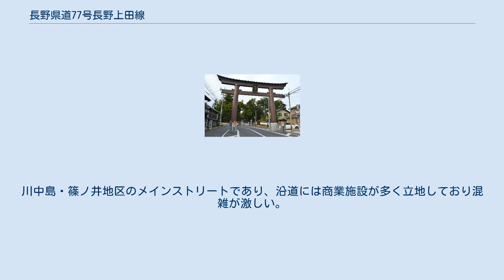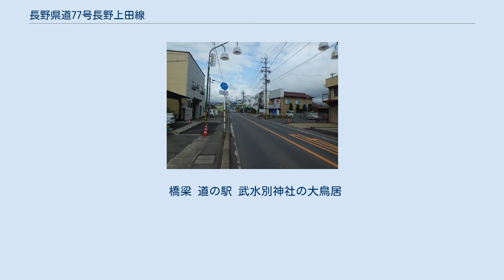長野県道77号長野上田線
三好町一丁目交差点より西を望む 長野県道77号長野上田線（ながのけんどう77ごう ながのうえだせん）は、長野県長野市から同県上田市に至る主要地方道である。
 千曲川右岸を通る国道18号（北国街道）に対して、本路線は同川左岸を経て県内第1の都市である長野市と県内第3の都市である上田市とを結ぶ。
ほぼ全線が長野県縦断駅伝のコースとなっている。
 起点から篠ノ井橋北交差点・ランプまでの区間は国道18号の旧道であり、旧国道・旧18号などと呼ばれている。
川中島・篠ノ井地区のメインストリートであり、沿道には商業施設が多く立地しており混雑が激しい。
 その先稲荷山を経て、戸倉上山田温泉街を抜けると、塩田平の北端をしばらく進み、中之条交差点で長野県道65号上田丸子線に合流。
赤坂交差点で別れ、上田電鉄別所線に沿って上田市街地を目指す。
この赤坂交差点から終点までの区間は、2000年（平成12年）に国道143号築地バイパスが開通するまでは同国道との重複区間であった。
 千曲川に架かる上田橋を渡ると上田市街地に入る。
上田城の下を通り上田駅前で終点となる。
 建設省告示に基づく起終点および経過地は次のとおり。
 橋梁 道の駅 武水別神社の大鳥居